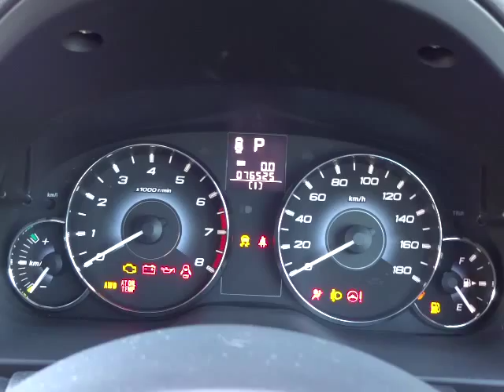スバル レガシィB4 2.5i Lパッケージリミテッド 4WD エンジン音 (A028)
スバル レガシィB4 2.5i Lパッケージリミテッド 4WD エンジン音

sakucity nagano
Models. Valid